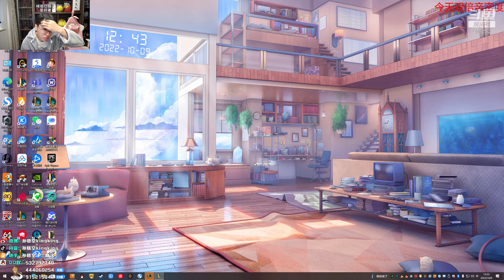【猴哥】蘭林漢悟空：雲頂之弈 國服（吃雞）不吃雞不下播 我在折磨誰（20221011P5）